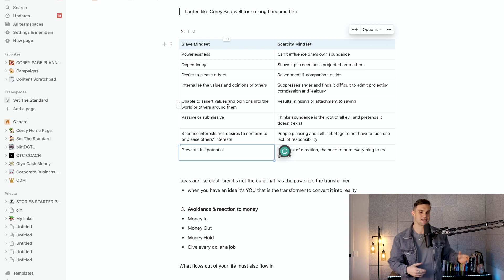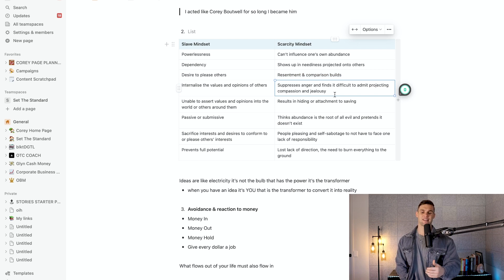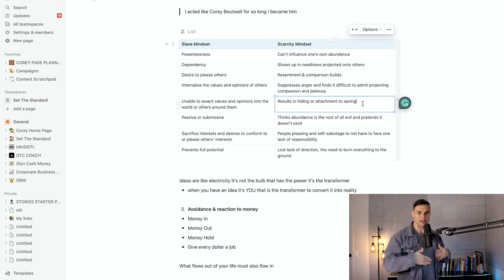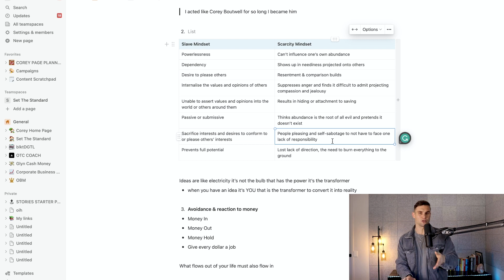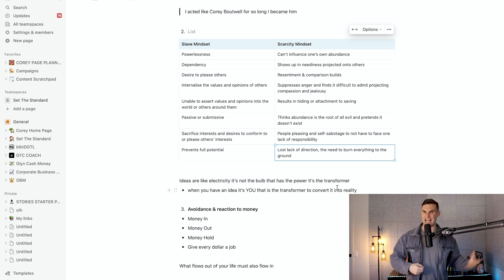Defeat Your Money Mindset Fears